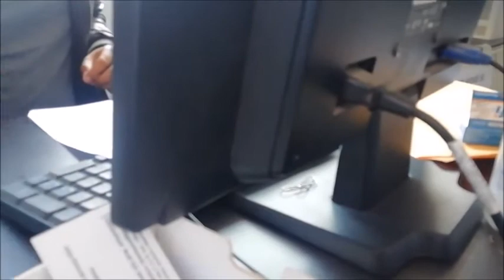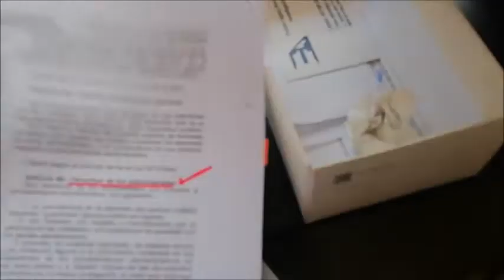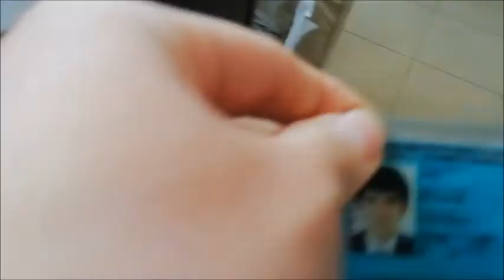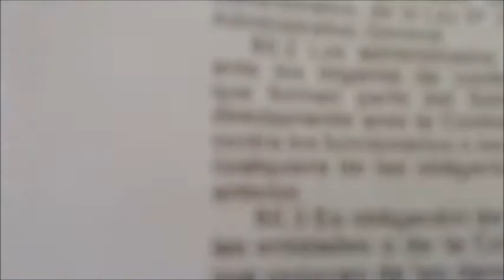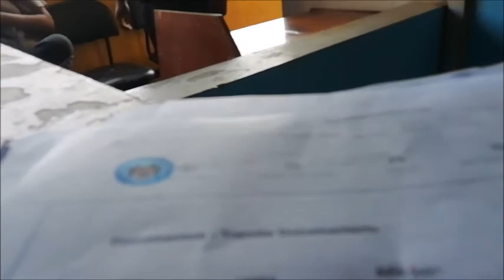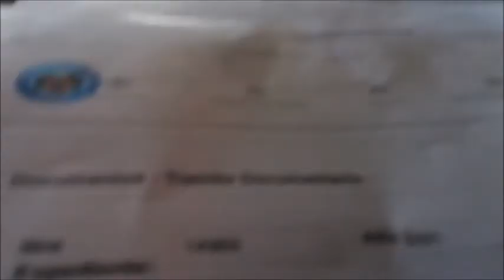Entrada a la subgerencia de Control y Operaciones 29 ABR 2021